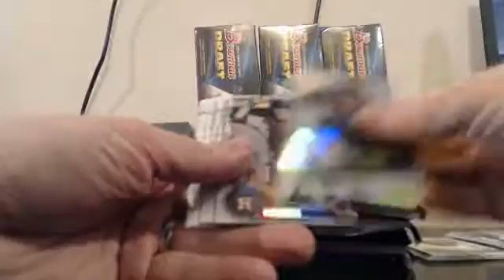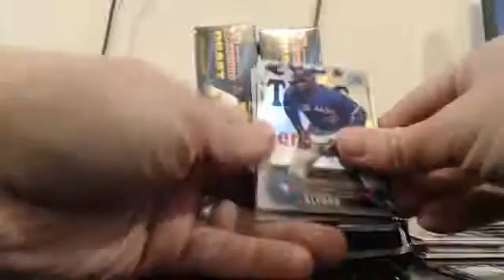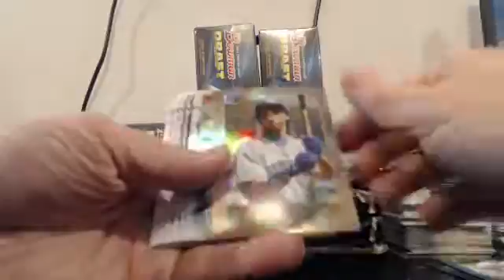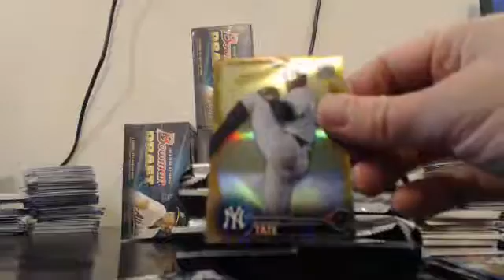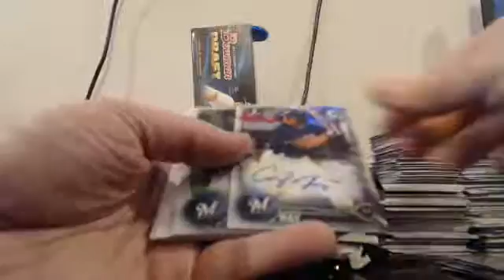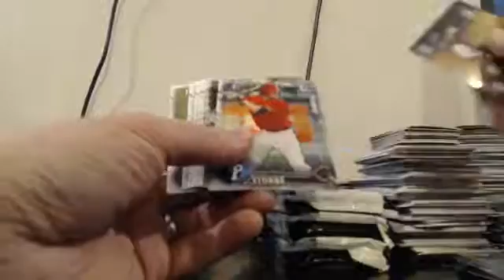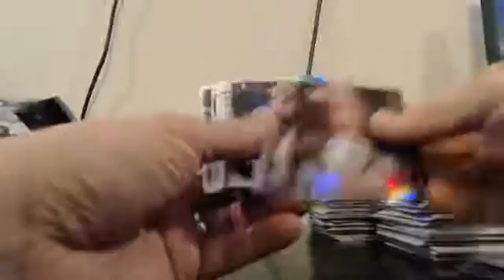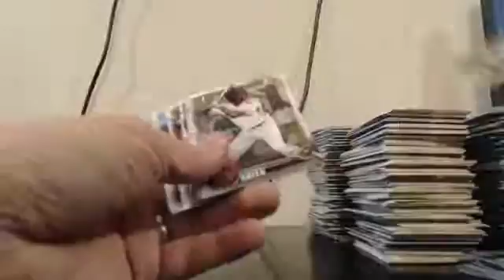2016 Bowman Draft 15 Case Player Break BLOWOUT CARDS 3-6-17 Case #11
2016 Bowman Draft 15 Case Player Break BLOWOUT CARDS 3-6-17 Case #11 - Captured Live on Ustream